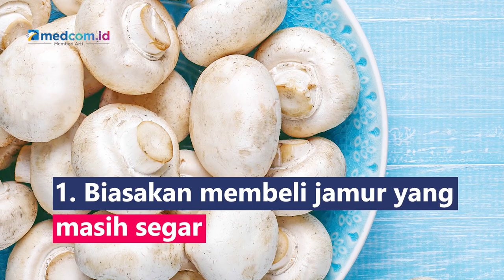Jamur Kancing Bisa Tahan 2 Minggu, Gimana Caranya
Jamur kancing merupakan jamur yang bisa diolah menjadi  berbagai masakan lezat sehingga paling dicari banyak orang. Tapi terkadang, jamur yang kita beli mudah busuk jika tidak segera diolah. Berikut tips menyimpan jamur kancing agar lebih tahan lama:
1. Biasakan membeli jamur yang masih segar
2. Cuci dengan air mengalir lalu tiriskan sampai kering
3. Rebus jamur yang sudah diiris tipis sampai mendidih menggunakan api besar dengan air garam
4. Kemudian cuci kembali dan tiriskan untuk disimpan di wadah kedap udara dan masukkan ke dalam freezer